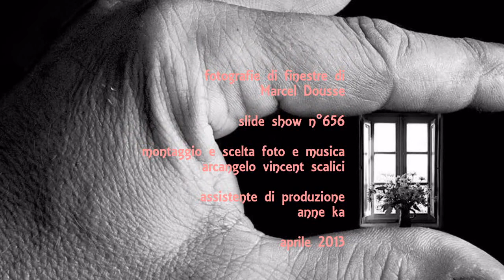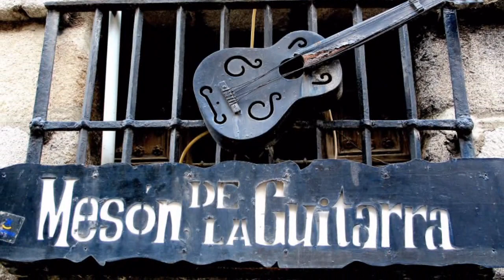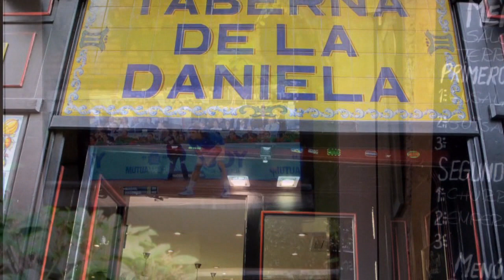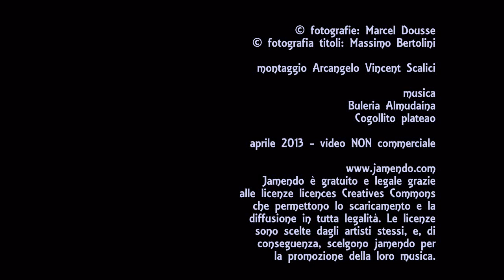656. 20130411 - Marcel Dousse - finestre a Madrid - montaggio Arcangelo Vincent Scalici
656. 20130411 - Marcel Dousse - finestre a Madrid - montaggio Arcangelo Vincent Scalici - gruppo facebook "finestre - fenêtres - windows" video non commerciale - playlist cronologica 4/4